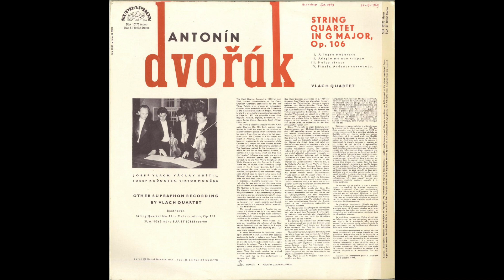Silent Tone Record/Dvorak:String quartet No.13/Vlach Quartet SUAST 50172 古典音樂 黑膠唱片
ドヴォルザーク(Dvorak,德沃夏克):弦楽四重奏曲(String quartet,弦樂四重奏曲)13番Op.106/ヴラフ四重奏団(Vlach Quartet,瓦拉赫四重奏团)/チェコSUPRAPHON:SUAST 50172 CZ STEREO Original/管理番号:9592/